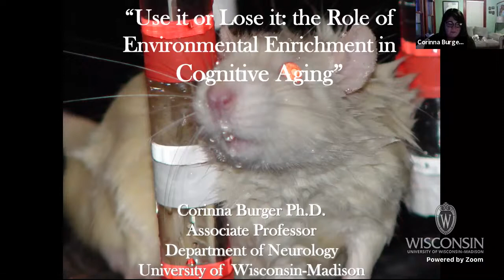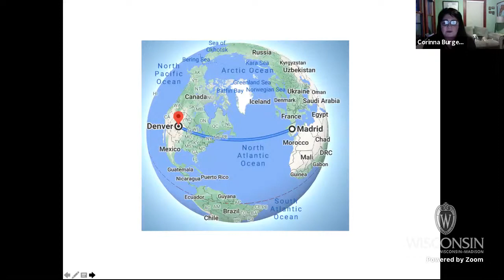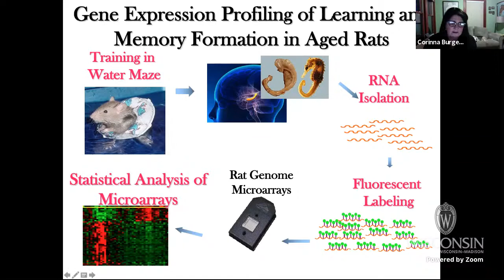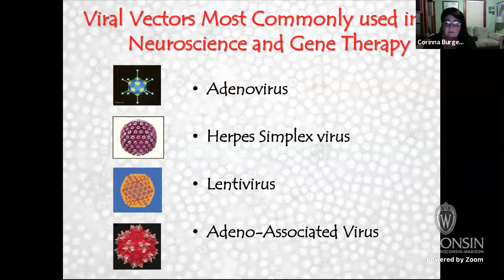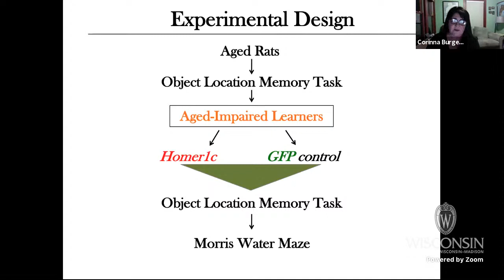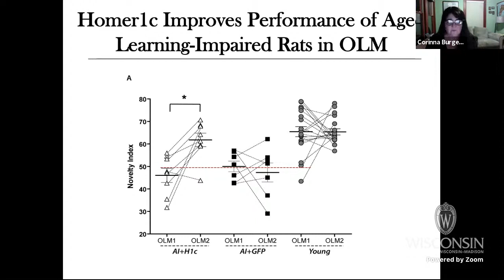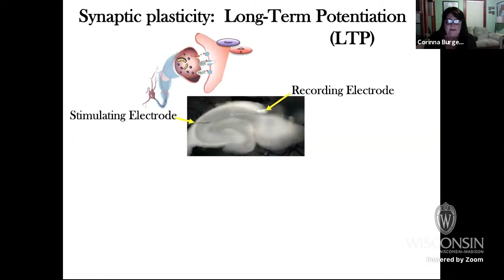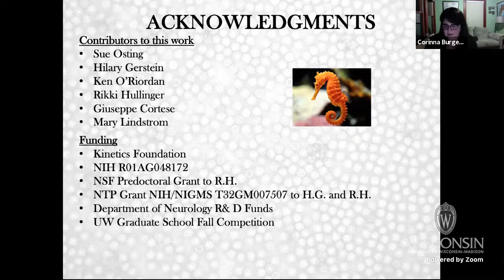"Use It or Lose It: the Role of Environmental Enrichment in Cognitive Aging" Corinna Burger, 3/17/21